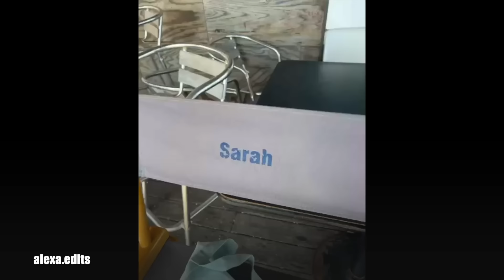Outer Banks Cast (Season 3) | Behind The Scenes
finally got around to watching the new season and i absolutely loved it!! already looking forward to the next one! figured i’d make another video dedicated to my fav cast showing their hilarious moments/bloopers behind the scenes! enjoy 💛

show: outer banks (netflix)

cast: chase stokes, madelyn cline, rudy pankow, jonathan daviss, madison bailey, austin north, drew starkey, carlacia grant